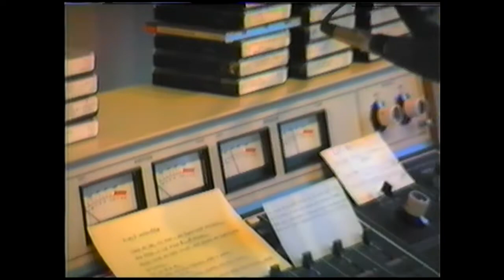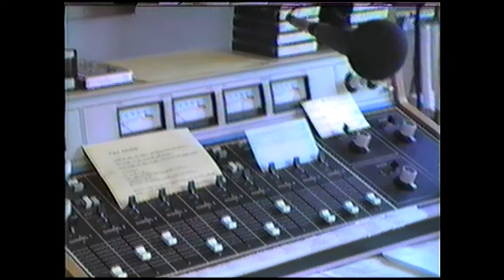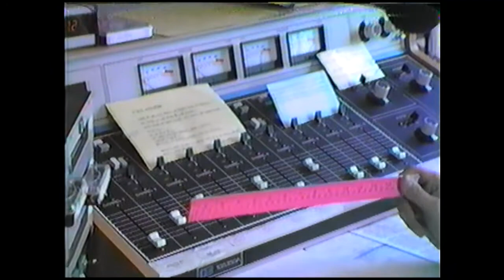Radio: A Look INside - What it takes to be a radio DJ - The Lost Tape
I made this student film when I was studying Broadcasting in College back in 1986.  A Month after CJFT AM 530 in Fort Erie Ontario signed on the air, I managed to talk my way into shooting a documentary there.

 Shot on a VHS Porta-Pak and edited using two machines and simply pausing the recorder the original tapes were lost in a fire in 1989. Thirty years later, a viewing copy I had made for my parents was found in a box of old Movies.

Back before computers and automation, this is what it was like to work in a top 40 radio station with minimal automation, back in the days when DJ's actually worked and played records or carts one at a time